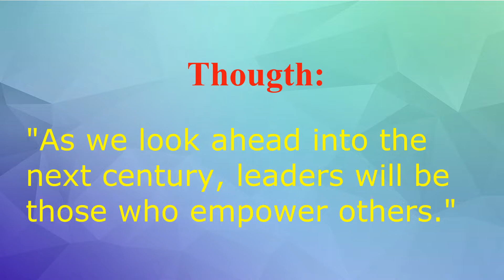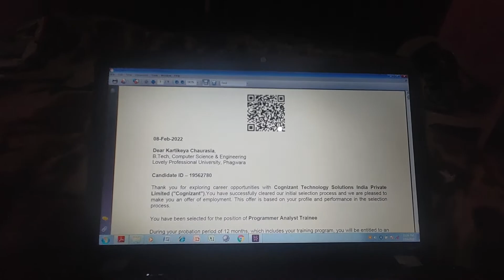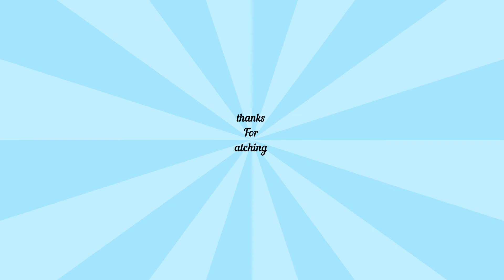Congratulation - Ab paisa hi paisa hoga | Vlog -22 | Kartikeya chaurasia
user id- the_kartikzzz